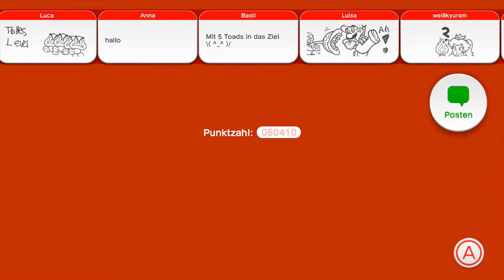Let's Play Together Super Mario 3D World (BLIND) [#5][German] Geballte Kanonenpower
Als Katze eine Pfote nach oben geben, macht doch sicherlich Fun und sieht dabei auch noch süss aus^^

Gespielt auf einer Nintendo Wii U